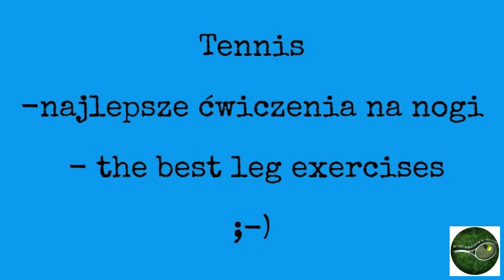Tennis - the best leg exercises at Wimbledon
Ep. 9
 Best Leg Exercises for Tennis Players
 Najlepsze ćwiczenia na nogi dla tenisistów
 ;-P